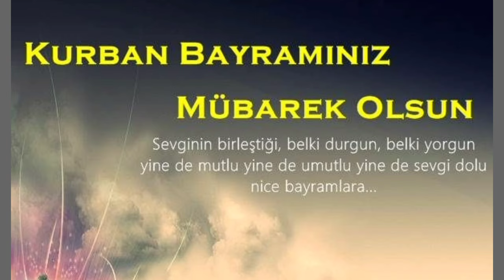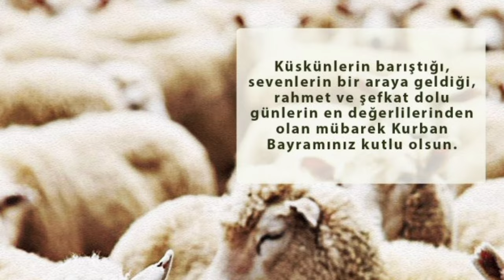Bayram Mesajları 2022 ❤️ Kurban Bayramınız Kutlu Olsun 🌹 Sevdiklerinizle Nice Bayramlara❤️